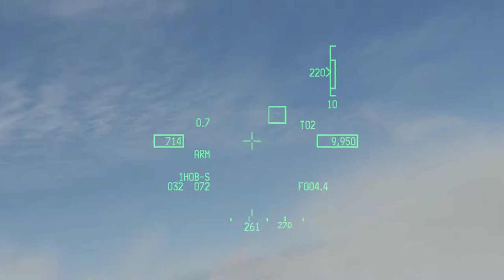Falcon BMS 4.34 | BVR 1v2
Trying out 1v2 against a flight of flanker
Ace difficulty w/random tactic